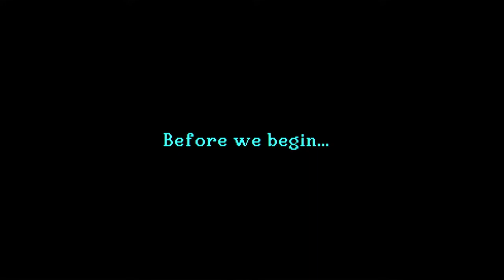The Secret of Monkey Island - Tandy Sound and Tandy Graphics | RGB2HDMI Direct Capture Real Hardware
Marvel at the glorious Tandy 3 channel sound, become bedazzled by the spectrum of colors provided by the Tandy Graphics Adapter. If you discover that 16 simultaneous colors are just too much, please stare at a blank wall for a few moments until you are able to recover.

The Tandy 1000 is a clone of the IBM PCjr.

This Tandy 1000 is an XT Class PC that has been fitted with an 8088 Compatible NEC V20.
Sound is Generated by the Texas Instruments SN76496
Video is Generated by the Tandy Video ASIC supporting  640 × 200 × 16 colors resolution

0:00 Command line arguments
0:52 Copy Protection
1:17 Let the show begin
3:00 Beside the fire
5:43 Part One The Three Trials
6:34 Entering the SCUMM bar.